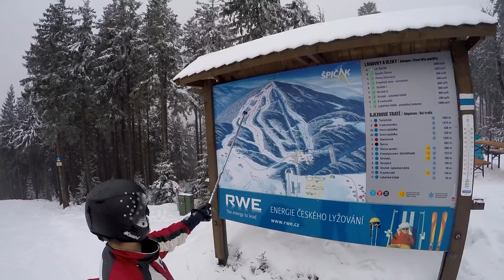Špičák 2016 GoPro 4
music: Netsky - We Can Only Live Today